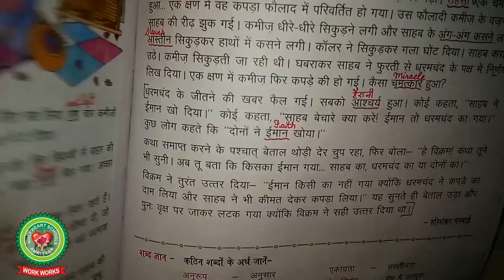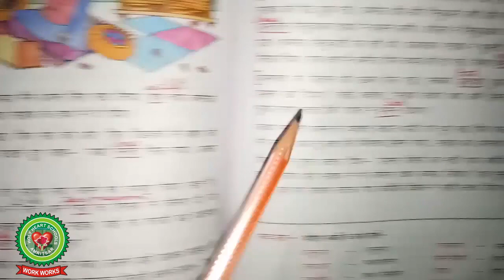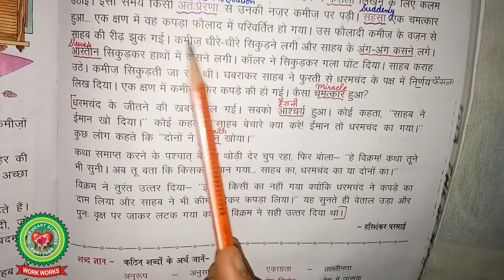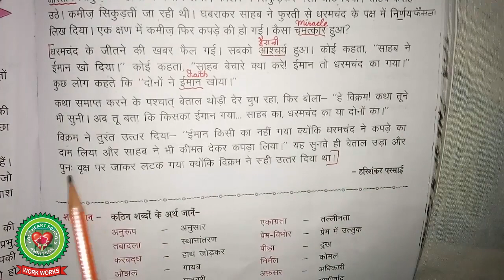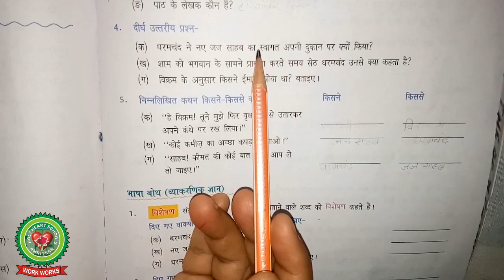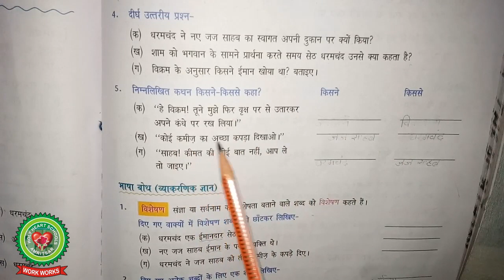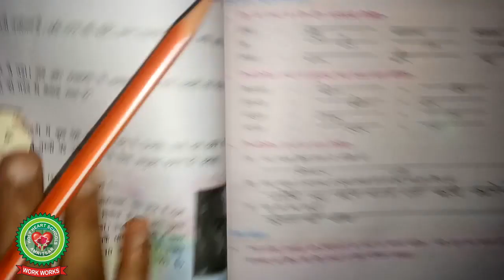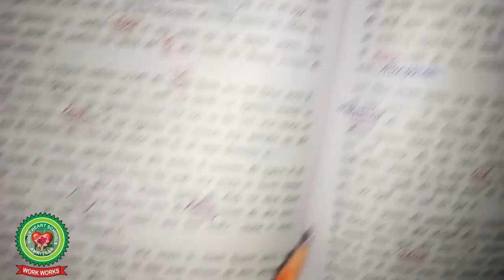पाठ 10 बेताल की कथा page 88 89|Class 8|Hindi|Holy Heart Schools|11 May 2020